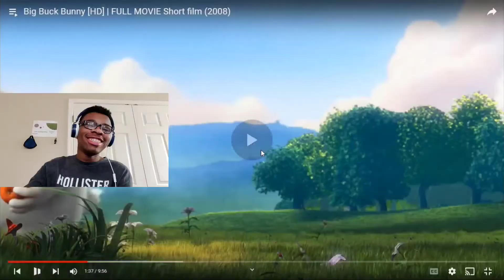Reacting To "Big Buck Bunny" | Short Film Reacting | Noah Walker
In this reaction video I reacted to a short film called "Big Buck Bunny". This was funny and a little sad, watch until the end to see what I thought of it.

I Post Every Friday, Saturday and Sunday

Music Titles